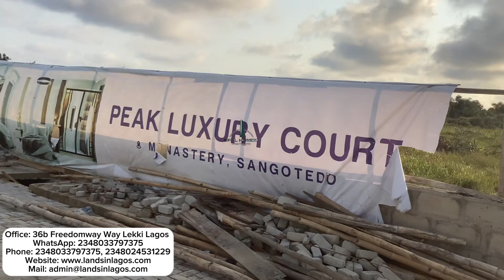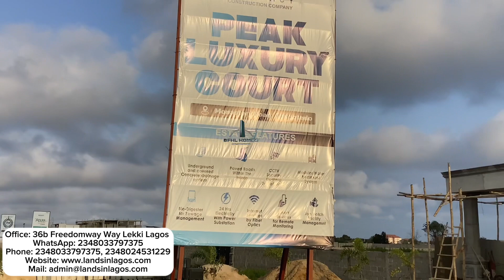Discover the Best Residential Lands for Sale in Peak Luxury Court, Sangotedo Lekki Lagos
Discover the Epitome of Luxury Living at Luxury Court Estate! 🌟

🏞️ Welcome to Luxury Court Estate by Monastery Road, Behind Novare Mall Shoprite, in the prestigious Sangotedo area of Lekki, Lagos. This premium real estate development offers you the opportunity to own your piece of paradise in one of the most sought-after locations in Lagos.

🏢 Boasting a prime location in close proximity to Novare Mall Shoprite, Luxury Court Estate offers serviced plots of various sizes to suit your needs. Whether you're looking for a 300sqm, 400sqm, 500sqm, or even a spacious 600sqm plot, we have the perfect spot for you to build your dream home.

📜 The standout feature of Luxury Court Estate is its prestigious Certificate of Occupancy, guaranteeing you immediate ownership and peace of mind. With a valid C of O, you can rest assured that your investment is legally protected and recognized by the government, providing you with a secure and valuable real estate asset.

🌳 Embrace the luxury of serene and secure living within Luxury Court Estate. This exclusive community is carefully designed to offer a tranquil lifestyle, with well-planned road networks, beautiful landscaping, and top-notch security measures in place. You and your loved ones can enjoy the peace of mind that comes with living in a gated and secure environment.

💎 Indulge in the plethora of modern amenities that make Luxury Court Estate the epitome of prestigious living. From state-of-the-art recreational facilities to high-end shopping and dining options, there is never a dull moment within this luxurious enclave. With easy access to the Novare Mall Shoprite, you'll have everything you need right at your fingertips.

🏡 Imagine waking up every day to the breathtaking views and the serenity of Luxury Court Estate. Picture your dream home, custom-built to your exact specifications, surrounded by like-minded individuals who share your taste for luxury living. This is your chance to create the lifestyle you've always dreamed of.

📢 Don't miss this incredible opportunity to secure your plot of land at Luxury Court Estate today! With limited availability, now is the time to act. Contact our dedicated sales team to schedule a site visit, discuss flexible payment options, and make your dream a reality.

🌟 Luxury Court Estate - Where Luxury Meets Opportunity! 🌟
PEAK LUXURY COURT SANGOTEDO

📍LOCATION: SANGOTEDO

LAND

300 sqm
N17.5 Million (12 Months Payment Plan)
N18 Million (18 Months Payment Plan)
N18.5 Million (24 Months Payment Plan)

400 sqm
N23.5 Million (12 Months Payment Plan)
N24 Million (18 Months Payment Plan)
N24.7 Million (24 Months Payment Plan)

500 sqm
N29.5 Million (12 Months Payment Plan)
N30 Million (18 Months Payment Plan)
N31,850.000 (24 Months Payment Plan)

BUILDING:
2 BEDROOM TERRACE + BQ

3 BEDROOM TERRACE + BQ
N60Million (6 Months Payment Plan)

Additional Charges:

Building Development levy: 3 Million
Land Development levy: 5,000 per Sqm
Deed: 500k
Survey: 1 Million
Initial Deposit: 10%

ESTATE FEATURES

✅ Underground and Covered Concrete Drainage System
✅ Paved Roads Within the Estate
✅ CCTV Security Camera Surveillance
✅ Modular Water Treatment System
✅ Bio-Digester for Sewage Management
✅ 24 hrs Electricity with Power Substation
✅ Internet Services by Fiber Optics
✅ Smart Devices for Remote Monitoring
✅ Top Notch Facility Management
✅ Swimming Pool and Estate Recreational Area
✅ Basketball Court and Five Aside Football Pitch
✅ Fitted Kitchen with Microwave, 4 Burner Cooker Extractor & Oven
✅ Classic HDF Internal Doors
✅ Luxury Wooden (Mahogany) Externa Door
✅ Smart Access Control with Fingerprint
✅ Stucco Painting in Living Room
✅ External Customized Glass Partition for Shower Cubicles
✅ Smoke Detector/Fire Alarm

Office: 36b Freedom Way Ikate Lekki Lagos